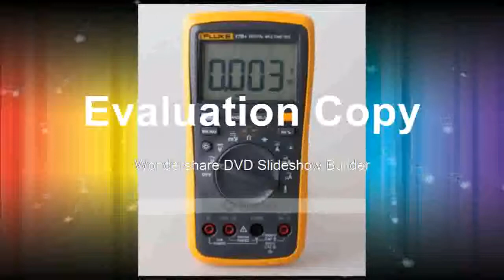Where to find Multimeter Temp Probe AC Tester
Product On Aliexpress

Brand Name:HoldPeakDimensions:24*18*15cmModel Number:Fluke 17B+&MS3302Operating Temperature:0 - 40 ℃Display Type:Digital DisplayDIY Supplies:ElectricalMeasuring Capacitance Range:40.00 nF--1000 uFMeasuring Resistance Range:400.0 ohm-40.00 MohmMeasuring Current Range:400.0 uA-10AMeasuring Voltage Range:4.000 V-1000V